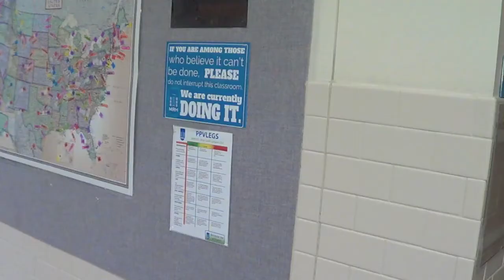Concerts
This year the band and choir recently had their concerts, The the choir now has a new teacher who put together a fantastic choir concert. The band also had their concert and have also released a music video that they worked on all last year.